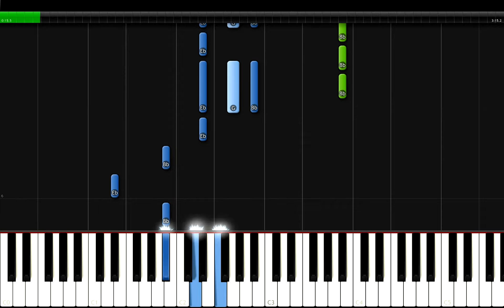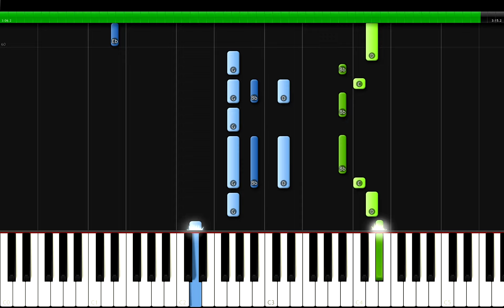Rod Wave - Already Won ft. Lil Durk Piano Tutorial